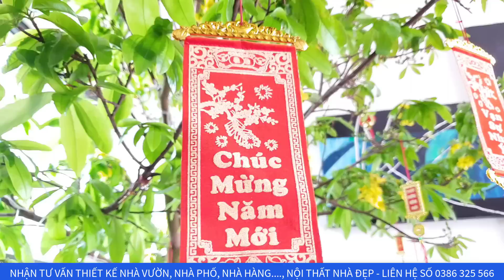MẪU NHÀ VƯỜN NGẬP TRÀN HOA HỒNG ĐẸP NỞ RỘ DỊP TẾT 2019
Những điều tối thiểu không thể thiếu trước khi xây nhà:
QUY TRÌNH THIẾT KẾ NHÀ ĐẸP GREEN gồm 3 bước:
1. Khảo sát
2. Bàn giao bản vẽ.
3. Giám sát thi công cốt thép
Trân trọng!
CEO. Phạm Văn Tuân